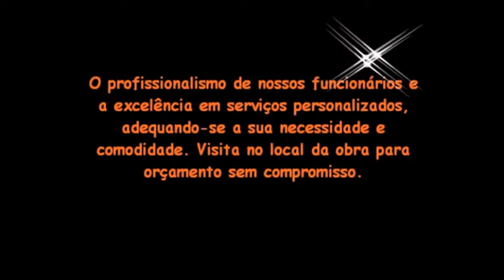Demolidora Relâmpago - Vila Guilherme - Zona Norte/SP.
Empresa de demolição em São Paulo/SP.
Empresa de demolição na zona leste sp -- empresa de demolição na zona  oeste sp --empresa de demolição na zona oeste sp- empresa de demolição norte sp.
Demolidoras zona norte sp- demolidoras zona sul sp-demolidoras zona leste sp-demolidora zona oeste sp.
Demolidora- demolidoras-demolição-demolições-demolidora sp- demolidoras sp- demolidora em são Paulo- demolidoras em são Paulo- -empresa de demolição-  empresa de demolição